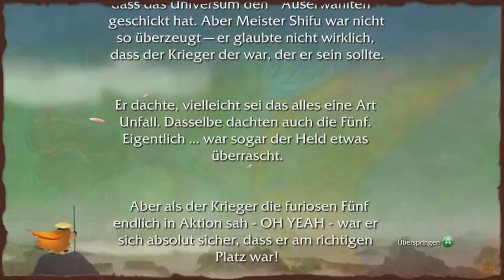Let's Play Kung Fu Panda [HD+] #003 - Die Trainingshalle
Zeit die Trockenübungen und die Meditationen abzuschließen!